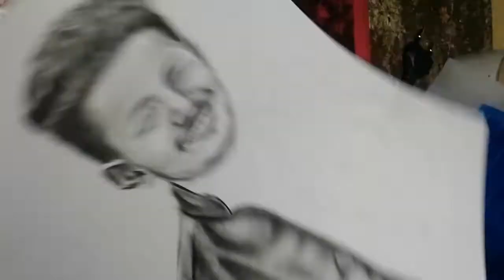Commissioned pencil art with 8 hours time lapse video😍do subscribe and like the video 😍